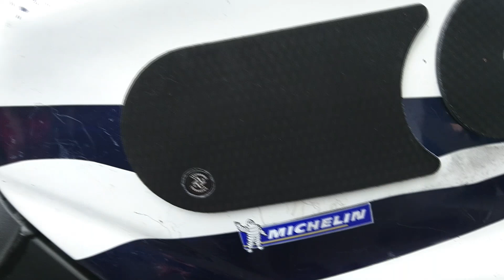Mototech V+S | Reifentest mit Michelin am Hockenheimring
Wir waren zu Gast, für gaskrank.tv den Michelin Opinion Leader Day zu bestreiten! Im Rahmen dieses Reifentests für Endverbraucher wurden der Power Slick Evo, Power Slick Ultimate und der Power Supersport Evo.

Power Supersport Evo:
Hypersportreifen mit 50:50 Gewichtung für Straße und Rennstrecke.
+ Vorderrad mit top Präzision, Grip und Feedback.
- Eigenheiten bei der Abstimmung, schmaler Grenzbereich

Power Slick Evo:
Reiner Rennreifen mit nur noch einer Mischung
+Grip und Zielpräzision am Vorderrad, sehr gutmütiger Slick
-leichte Untersteuertendenz beim tiefen Hineinbremsen

Ein ausführlicher, schriftlicher Test wird folgen.